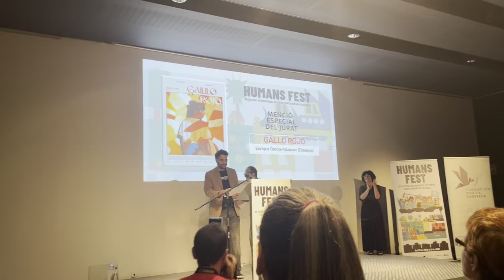[FESTIVALES] HUMAN FEST --- Mención especial GALLO ROJO